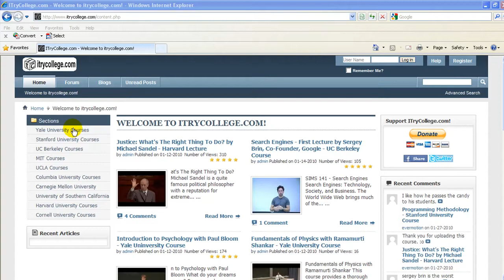Experience higher education from nations #1 best number one colleges and universities